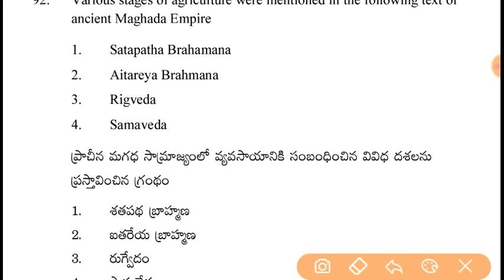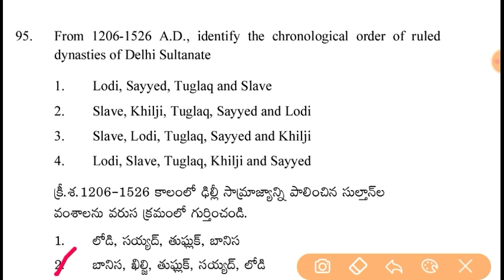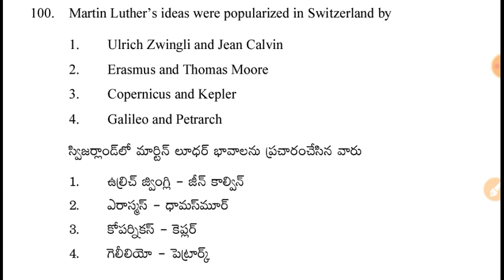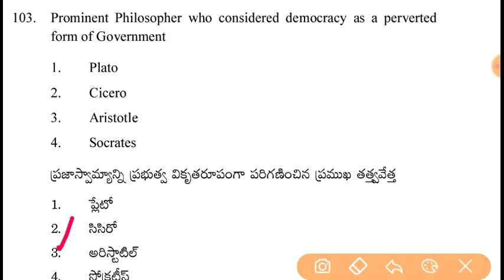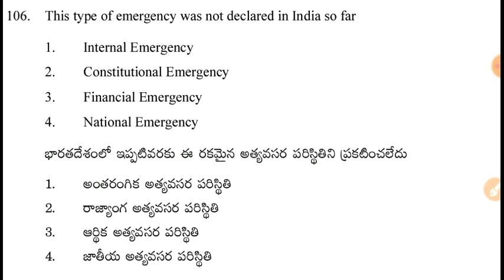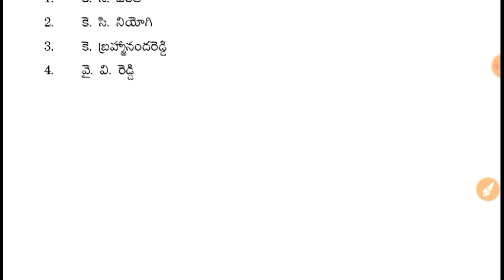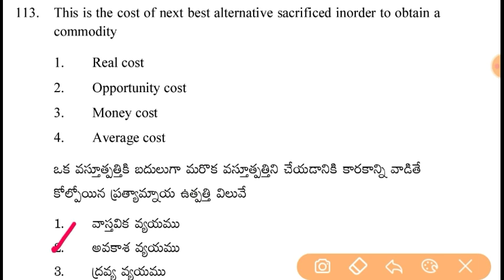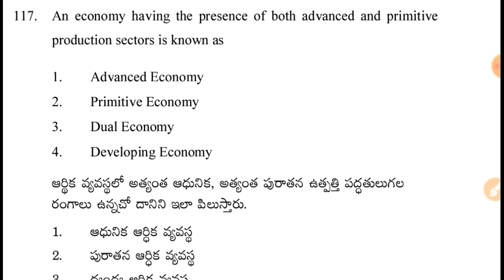AP / Telangana DSC Social Studies Model Practice Paper for DSC,JL,NET Model Practice Bits in Telugu